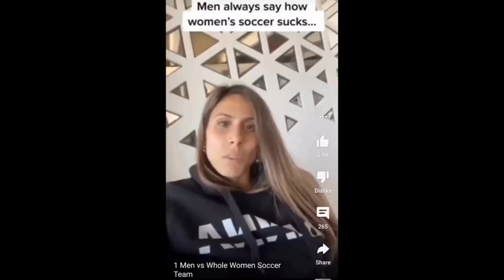FEMALE ATHLETES ARE BETTER THAN THEIR MALE COUNTERPARTS